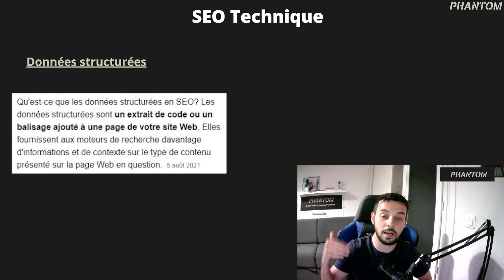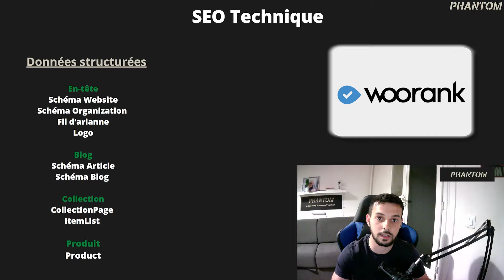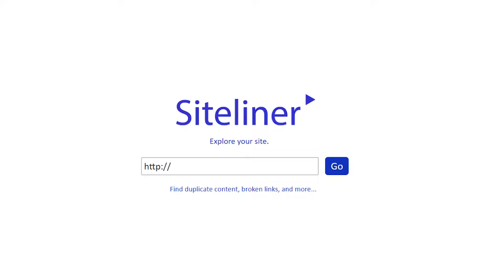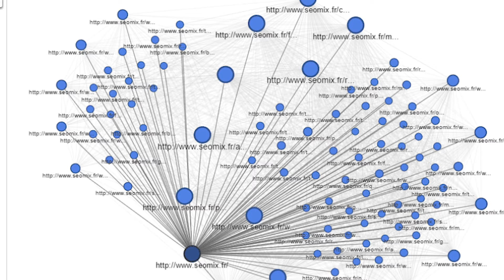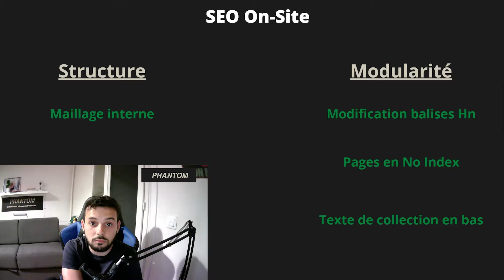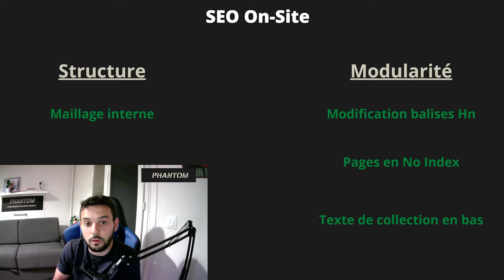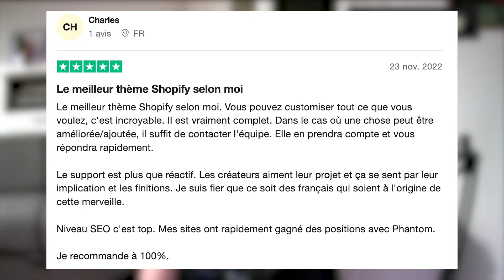Meilleur thème Shopify SEO 2023 !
Dans cette vidéo, je vous présente tous les éléments à prendre en considération si vous voulez un thème Shopify optimisé pour le SEO !

En 2023, il existe énormément de thème Shopify peu optimisé pour le référencement naturel.

En visionnant cette vidéo , vous saurez clairement quel thème choisir pour maximiser vos chances d'arriver en première page de Google !